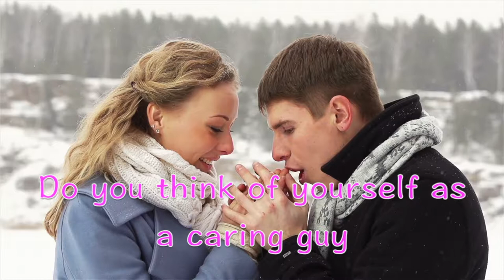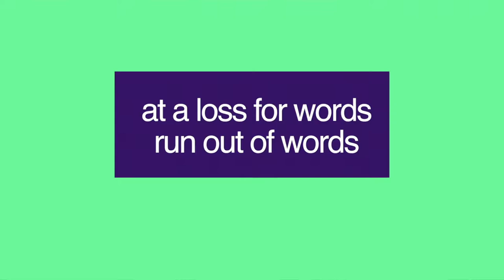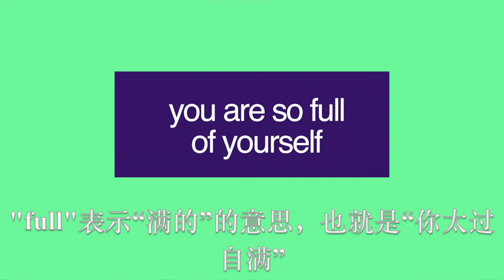超级实用的流行英文！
学了这么久的英文有,没有觉得很少会说流行的话语呢？今天要跟你分享生活中的流行英文！地道你的表达哦~